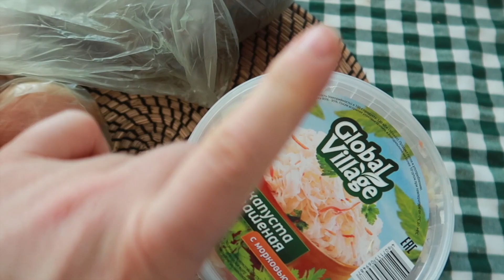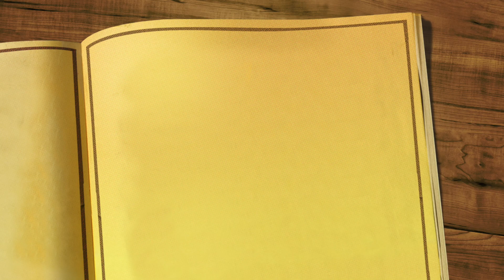ШЕЛ 155 ДЕНЬ СИДЕНИЯ ДОМА. У НАС ДЛЯ ВАС ОДИН ВОПРОС.